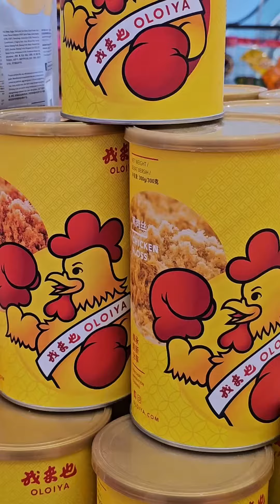Mid Autumn Booth at Pavilion Bukit Jalil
For those who are looking for mooncake for mid autumn, Pavilion Bukit Jalil brings you with the arrays of mooncake. Some brands that are there includes
🥮 Wishful
🥮Duria
🥮Oloiya
🥮Casahana
🥮DKing
🥮Hong Kong Bay